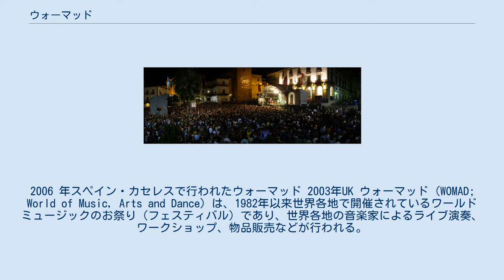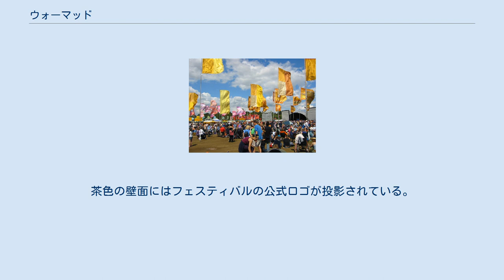ウォーマッド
2006 年スペイン・カセレスで行われたウォーマッド 2003年UK ウォーマッド (WOMAD; World of Music, Arts and Dance) は、1982年以来世界各地で開催されているワールドミュージックのお祭り（フェスティバル）であり、世界各地の音楽家によるライブ演奏、ワークショップ、物品販売などが行われる。
 30年間に約300万人の観客が訪れたとされるワールドミュージックのフェスティバルである。
2013年時点で開催回数が160回となり、ギネスブックに「世界最大の国際音楽フェスティバル」として認定された。
 イギリスのミュージシャン、ピーター・ガブリエルが中心となって企画され、第1回はイギリスサマセット州シェプトン・マレットで1982年7月に開催された。
 このときには世界中から集まった演奏者は22か国300人に上ったが、この時は興業的には25万ポンドの赤字を出した（この赤字を埋めるため、急遽ガブリエルがかつて所属したジェネシスとの再結成コンサートが行われるなどということがあった、という）。
 その後、ヨーロッパ世界にワールドミュージックを広める牽引車として、ヌスラット・ファテ・アリ・ハーンなど多くの世界中のミュージシャンの人気を高めることになった。
ワールドミュージックのブームもあいまって1988年からはイギリス以外でも行われるようになり、近年ではオーストラリア、ニュージーランド、スペイン、シチリア、イギリス、シンガポール、韓国、カナリア諸島などにおいて毎年計7回から11回ほど開催されている。
 アメリカでは、9.11テロ事件によって演奏家が入国ビザを取得することが困難になったことなどから、2001年以降は行われていない。
 日本では、横浜みなとみらい地区の『パシフィコ横浜』の開館事業として1991年に『ウォーマッド横浜フェスティバル』が開催され、同所で5年間行われた。
 ロシアでは、2013年にウォーマッドが初開催された。
北カフカスの有名な保養地ピャチゴルスク近郊の山腹に人々が集い、ロシア・トゥヴァ共和国のユニット「フンフルトゥ」、ロシア・フォークロックのスターのペラゲーヤ、バルセロナの「ムヤヨ・リフ」、パキスタンの「アシフ・アリ・ザルダリ」、ノルウェーの「マリ・ボイネ」など世界各地の音楽家や音楽グループが生演奏を行ったほか、郷土料理をふるまったり、職人たちが伝統工芸品を作る様子を披露した。
 2009年スペイン、カセレス。
メイン会場。
茶色の壁面にはフェスティバルの公式ロゴが投影されている。
 ^ a b 「国際音楽フェスティバル「ウォーマッド」」